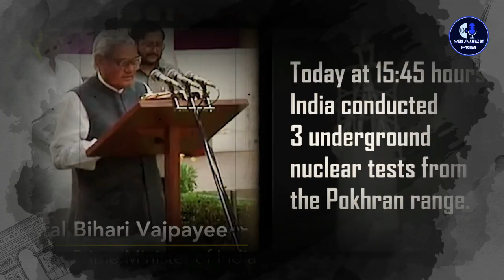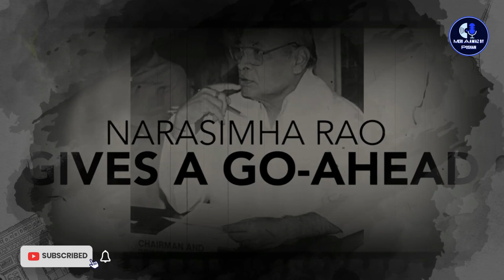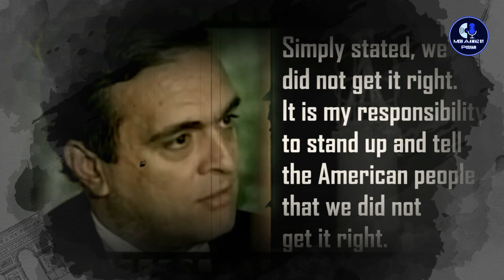Unseen Story of POKHRAN Shared by Meri Aawaz By Poshan | Mai Atal Hun | Coming Soon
Operation Smiling Buddha or Operation Happy Krishna[a] (MEA designation: Pokhran-I) was the assigned code name of India's first successful nuclear bomb test on 18 May 1974. The bomb was detonated on the army base Pokhran Test Range (PTR), in Rajasthan, by the Indian Army under the supervision of several key Indian generals.

Pokhran-I was also the first confirmed nuclear weapons test by a nation outside the five permanent members of the United Nations Security Council. Officially, the Indian Ministry of External Affairs (MEA) characterized this test as a "peaceful nuclear explosion". Indira Gandhi, then the Prime Minister of India, saw a massive rise in popularity following this test. After this, a series of nuclear tests were carried out in 1998 under the name Pokhran-II.
𝔸𝕓𝕠𝕦𝕥 𝕄𝕖:
🎤|ℙ𝕣𝕠𝕗𝕖𝕤𝕤𝕚𝕠𝕟𝕒𝕝 𝕒𝕟𝕔𝕙𝕠𝕣
🎶|𝕊𝕚𝕟𝕘𝕖𝕣
✍️|𝕎𝕣𝕚𝕥𝕖𝕣